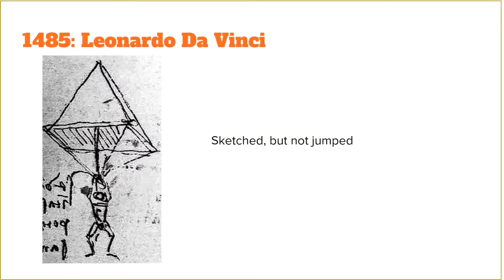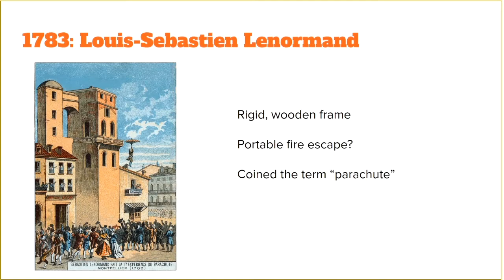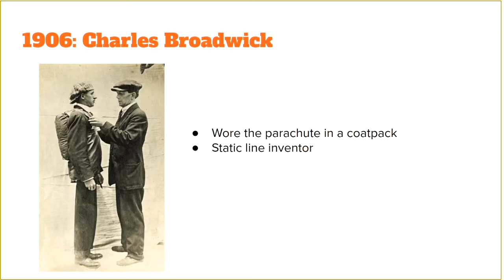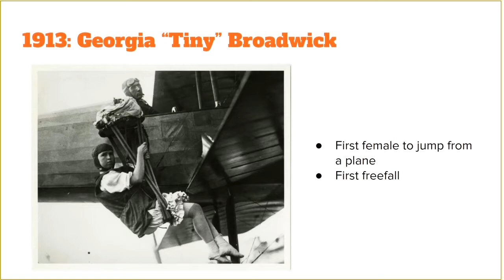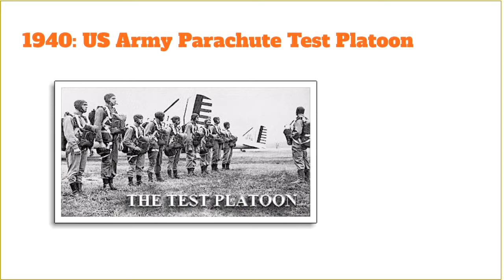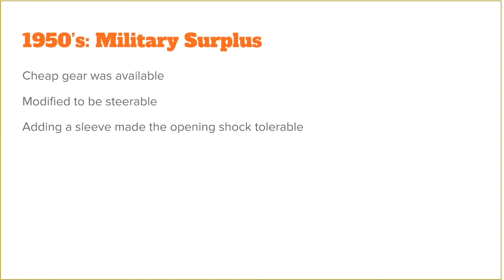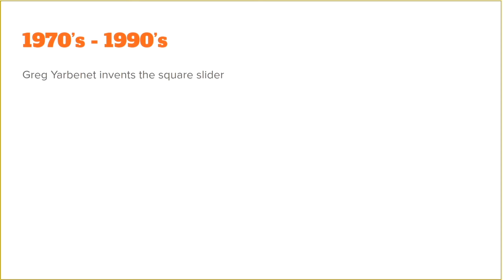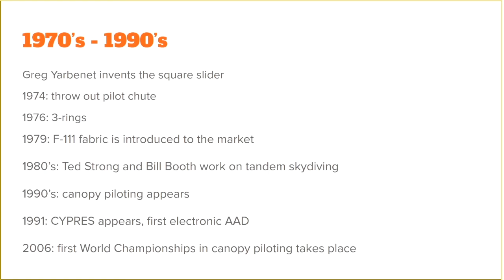The Evolution of Parachutes: History from da Vinci to Modern Ram-Air Canopies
The evolution of parachutes from Leonardo da Vinci's early sketches to modern ram-air canopies. Discover the complete history of parachute development and how these life-saving devices transformed from simple concepts into the advanced sport parachutes we use today.

In this video, you'll discover:
→ Leonardo da Vinci's original parachute designs
→ First successful parachute jumps in history
→ How military needs drove parachute innovation
→ Development of round parachutes for airborne troops
→ Revolutionary ram-air parachute technology
→ How sport skydiving emerged from military parachuting

Perfect for skydiving students, history enthusiasts, and anyone interested in the fascinating evolution of parachute technology.

⏱️ TIMESTAMPS:
0:00 - Introduction to parachute history
0:42 - Early parachute designs: da Vinci to 18th century
3:00 - 19th century innovations and exhibition jumps
5:37 - WWI and military parachute evolution
9:32 - Post-war developments and birth of sport parachuting
11:49 - Modern parachuting: ram-air and technological advances
14:00 - Conclusion and further reading

📖 SOURCES & FURTHER READING:

Want to dive deeper into parachute history? Check out these resources:

→ The Parachute Manual (Technical guide)

🎓 ABOUT CHRISTINA:
USPA AFF Instructor & Coach Examiner with 10+ years experience. Passionate about skydiving education, history, and helping students progress from first jump through instructor ratings.